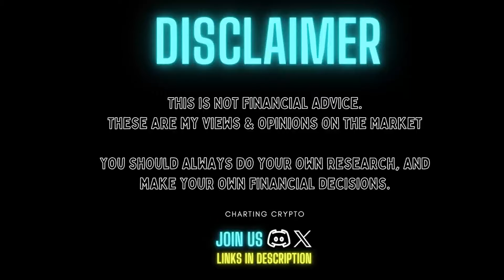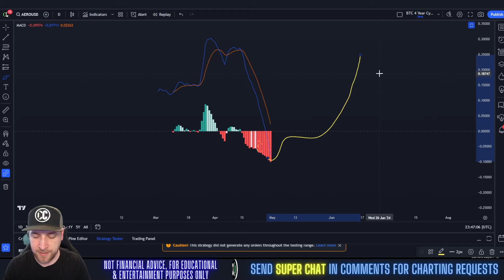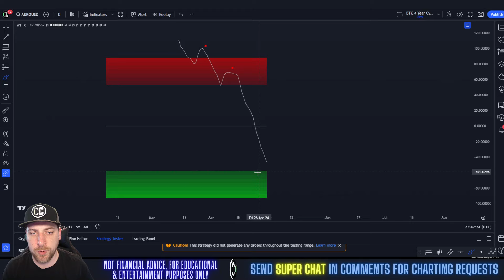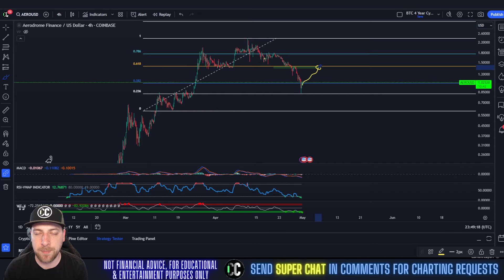Aerodrome Finance - When Will AERO Stop FALLING?? Technical Analysis April 2024